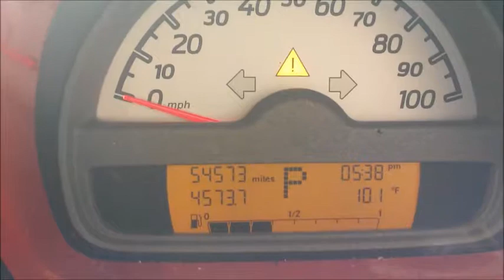09smartENGINE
Video of Smart Fortwo 1.0L Engine running, including VIN and Mileage record.
eBay Seller: a4gvngirl